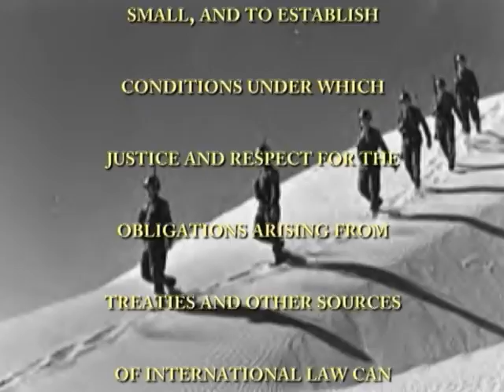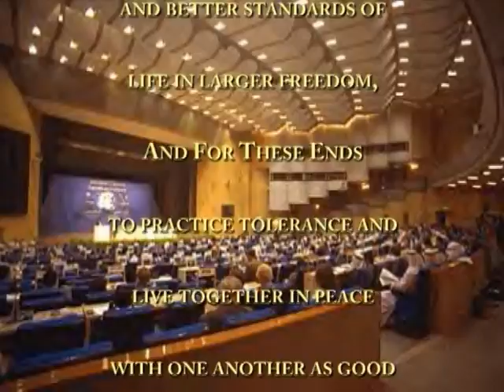Model United Nations promotional video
MODEL UNITED NATIONS:

-500 participants
-Grades 7-12
-Registration - January
-March conference
-International Issues
-Program Areas: General Assembly, International Court of Justice, Human Rights Council, Security Council, Economic and Social Council, Newspaper